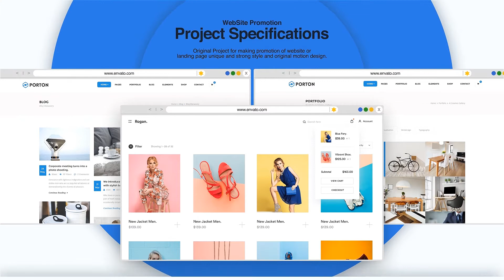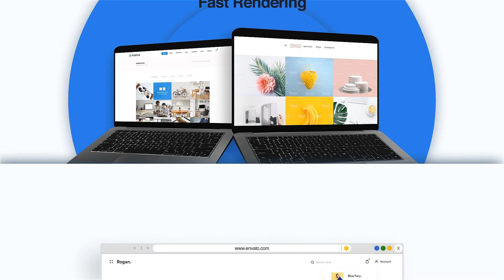Web Promo Slideshow Z25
| The best way to promote your website – that template! Original project for making promotion of website or landing page in fresh style and original motion design. SAVE YOUR TIME! Make promo of website fast and easily.

Web Promo Slideshow Z25 is a template that can be used for demonstrating and advertising applications of computer or laptop or mobile, tablet apps, services and websites and their user interface. The placeholders are suitable for screenshots, video and any animation.

Web promo is a continuation of this popular series and completely built in After Effects. Great to promote your new app or website! Simply drop a picture of the website into the screen placeholders, change the text and render.